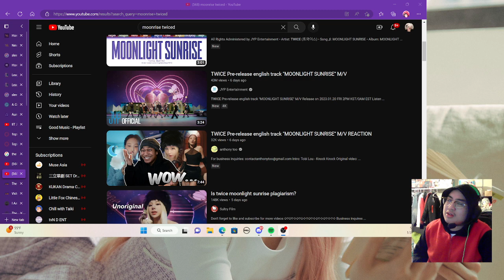Moonlight Sunrise - Twice React (Warning: LOUD !!)